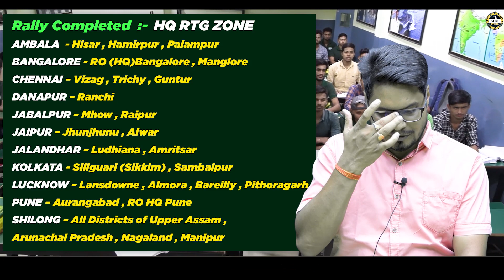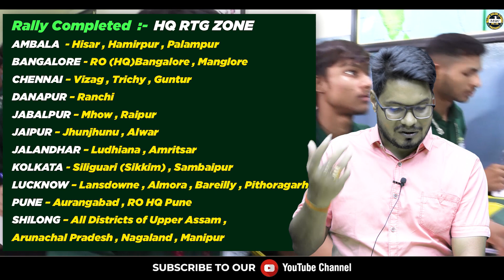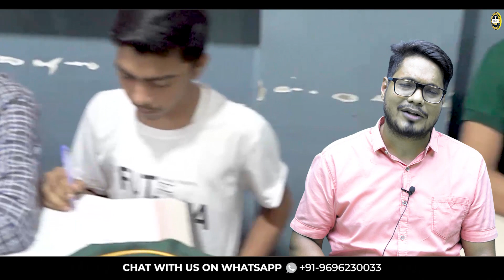Big Update🔥 AgniVeer Army Rally Bharti Admit Card Out | Army Rally Bharti 2022 | Army Exam Date |MKC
Join Major Kalshi Classes for complete and thorough preparation of all Defence Exams (Written Exam), SSB Interview, Spoken English, GD/SRT, Physical Training and Complete Medical Check-up.